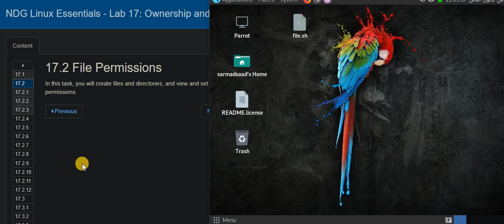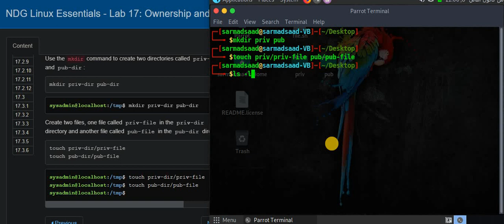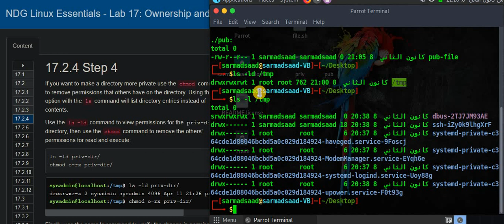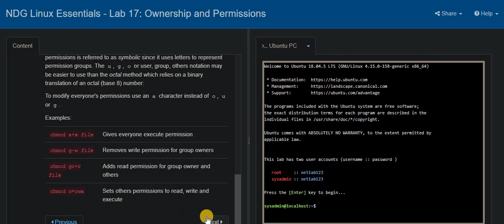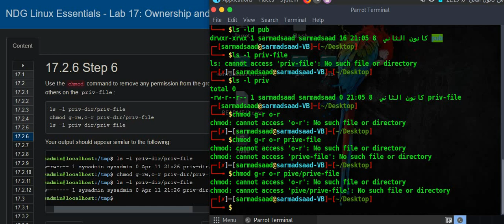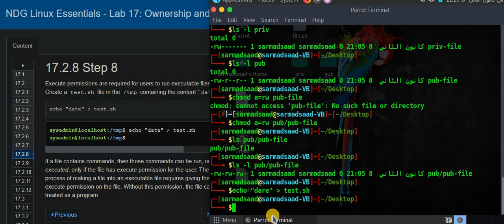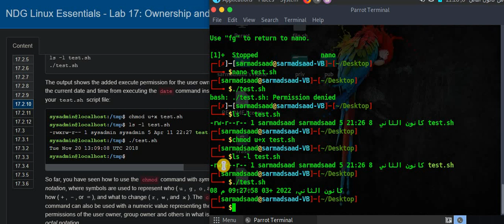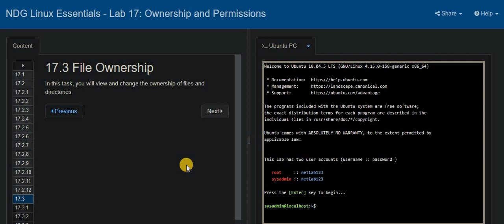سلسلة فديوهات| تعرف على نظام لينكس [Linux]| الحلقة 52